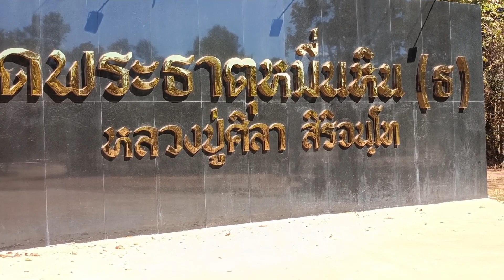แวะมากราบขอพรช่วงปีใหม่กันที่วัดปู่ศิลาหรือวัดพระธาตุหมื่นหิน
ส่งท้ายปีเก่าตอนรับปีใหม่แวะกราบจอพรวัดหมื่นหินของปู่ศิลาผ่านไปผ่านมาก็เรียนเขิญพี่น้แวะมาขอพรกันเลยอะๆๆื